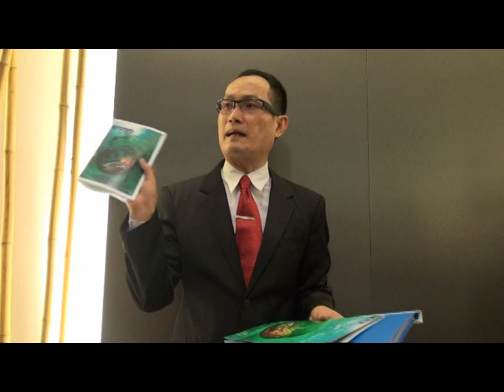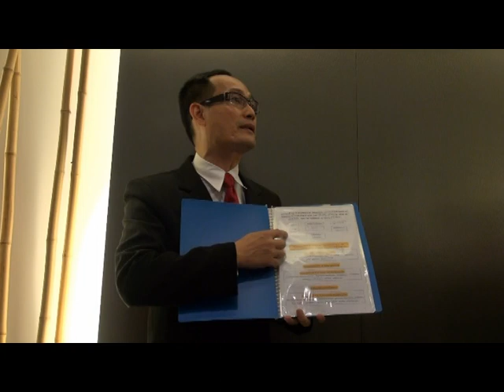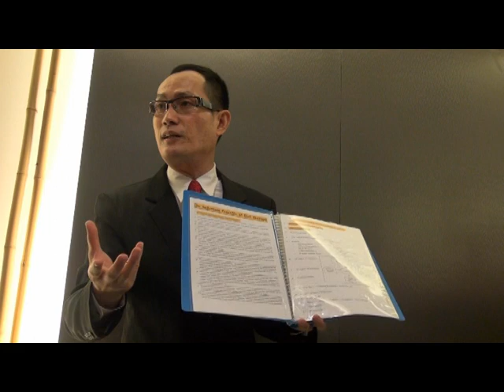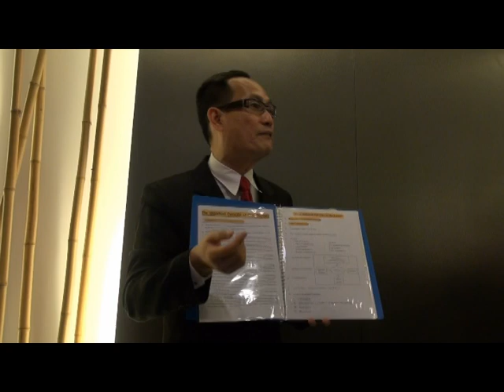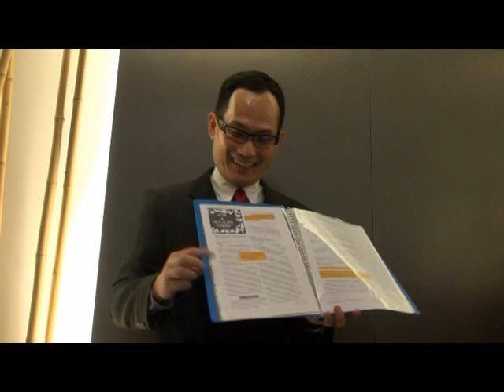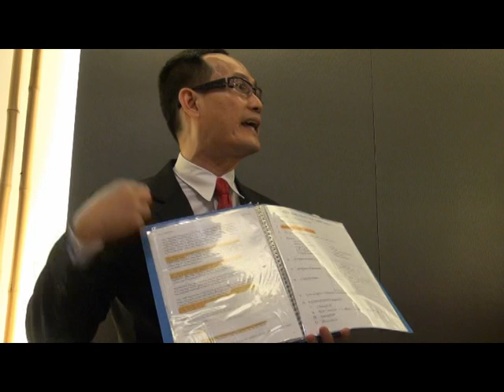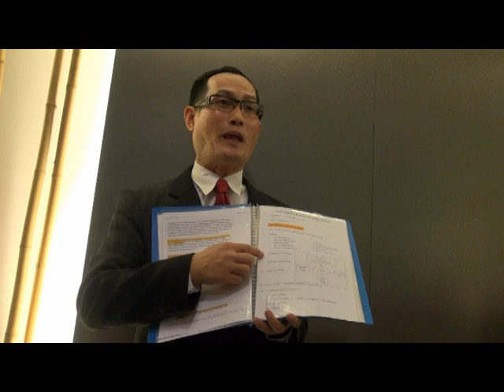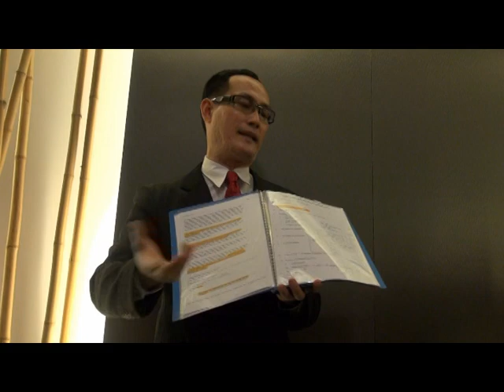Mengapa Elken Spirulina-filing yang mudah1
Mengapa Elken Spirulina-filing yang mudah1-SAB SENG KOK MENG